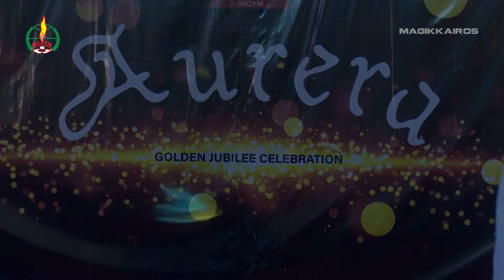MCYM - Mumbai Unit Felicitation by Mr. Ajit Kuttiyil